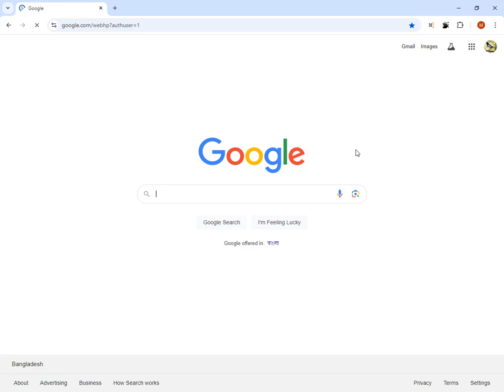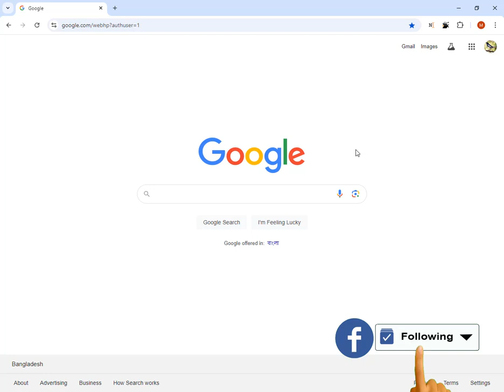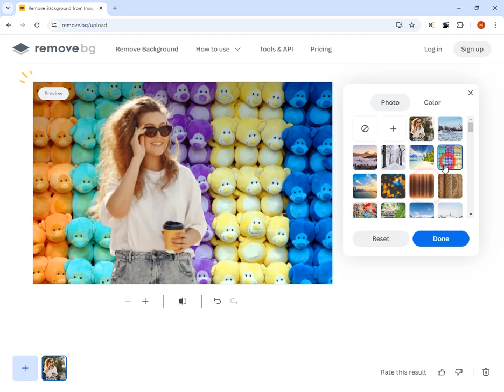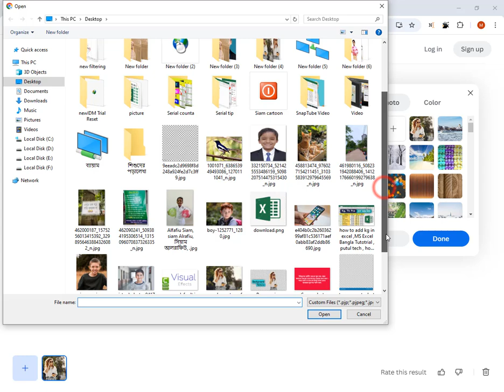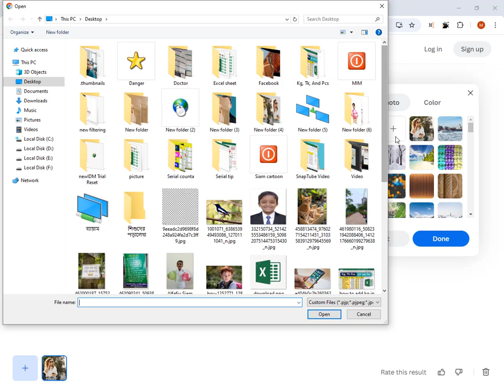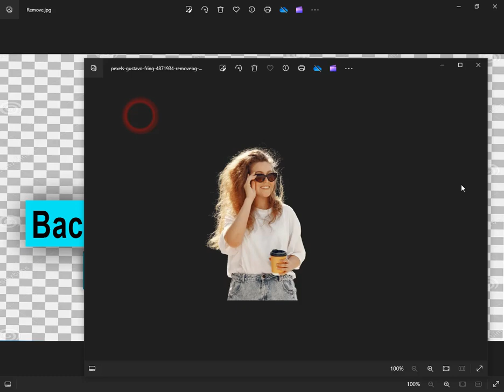অনলাইনে ছবির ব্যাকগ্রাউন্ড পরিবর্তন | Remove background from image online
কিভাবে ছবির ব্যাকগ্রাউন্ড পরিবর্তন করবেন |  how to change photo background in online . অনলাইনে ছবির ব্যাকগ্রাউন্ড পরিবর্তন | Remove background from image online .